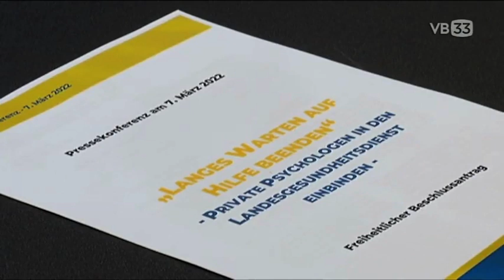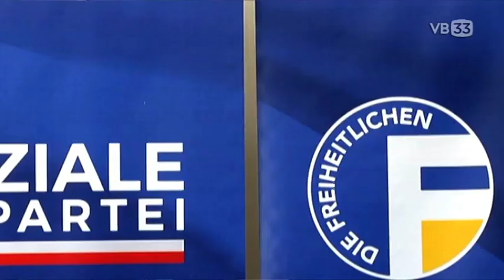Private Psychologen in den Landesgesundheitsdienst einbinden | Bericht VB33